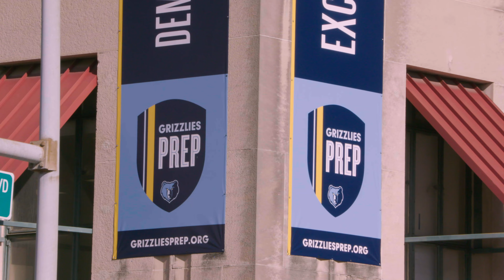Memphis Grizzlies Foundation Overview